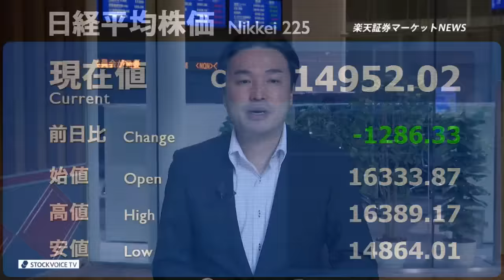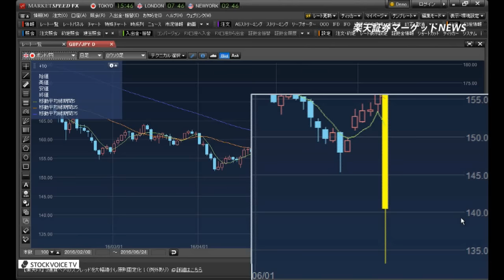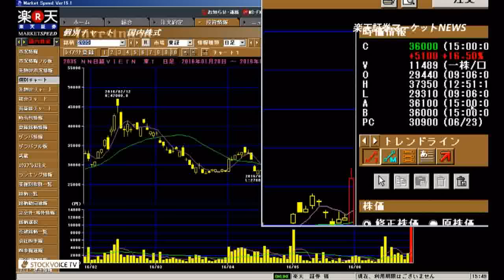楽天証券マーケットＮＥＷＳ6月24日【大引け】